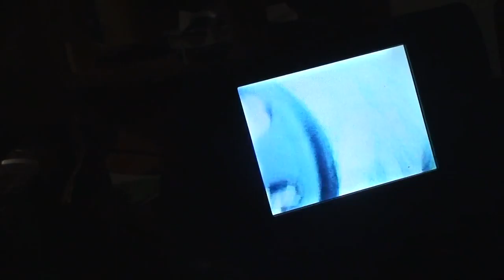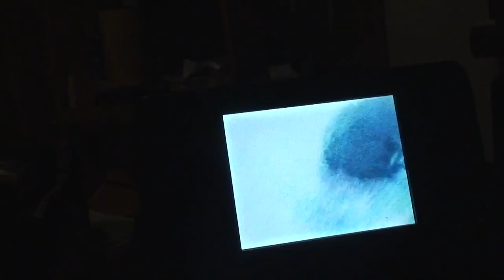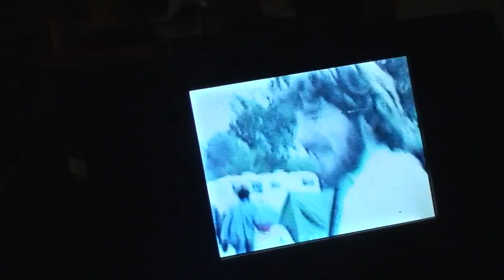faut le Maître !!! ( avec ton coeur ) !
On the MOON CHILD !
 C POUR FAIRE UN FORMULAIRE D ERE ! Pour changer d'air et d'ère !
 BST du CGT =  C'est pour être âstrôpôte d'un gouverne-vrai !

Je sûr-signé DATE / .

             Déclare = En mon âme , Conscience et Sub-conscience

1 = Vouloir la paix sur la terre comme au ciel !

2 = Etre pour un partage équitable de tout ( richesse , nourriture , eau potable ... )

3 = Ne pas penser qu'a ma gueule , mon frigo ou mon chiotte et refuser la luxure des escrocs du
Pouvoir qui ont vendu leurs âmes !

4.1 = Tout en restant relax et zen , m'engage a ouvrir mes yeux et essayer de comprendre l'escroque
 Ries sur terre un peu plein !

  Rajouter texte libre de bienveillance :

 a envoyer a teleternel , 78 bd Delfino 06300 Nice = c'est tout !